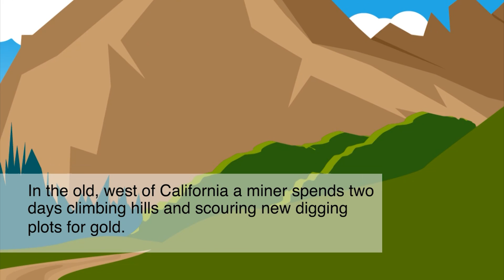BreMobile - You Struck Gold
In the old west a miner looks for gold. He digs and digs and suddenly he struck gold! Meanwhile, a business owner is wanting to take his business to the next level and doesn't know how. Then, he finds BreMobile and he struck gold! Strike gold with BreMobile!

BreMobile, thisiswhywebremobile, thisiswhywebremobile, mobile ad platform, platform, small business, smallbiz, bizdev. bremobile.com, business, brand, retailer, organization